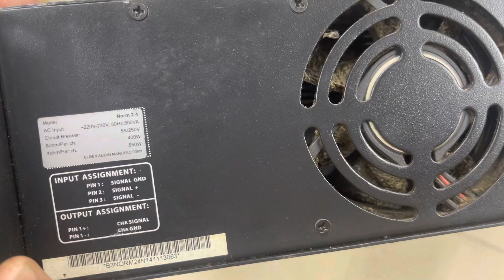THANH LÝ THU HỒI VỐN VÀI CON ĐẨY B3 HÀNG ĐẸP ZIN GIÁ 2 Triệu Lh 0967851866— 0868893777